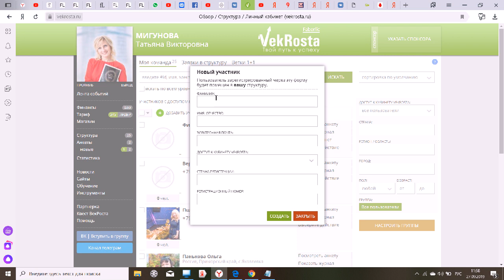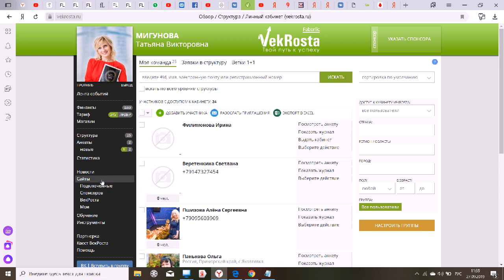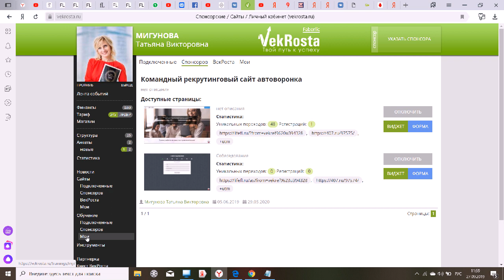Как добавлять консультантов на VekRosta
Для тех, кто не в нашей команде ссылка на регистрацию и получение бонусов